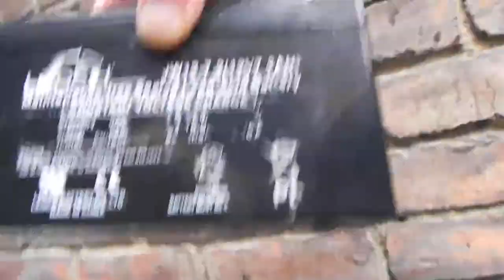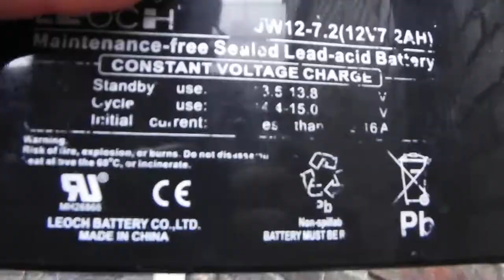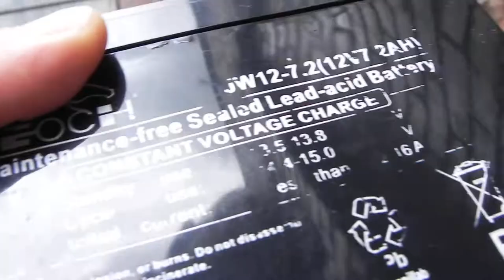Batería Vaso Dañado - Ubicación